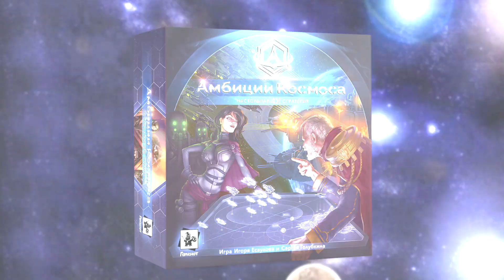Амбиции Космоса — мнение об игре (запись стрима)